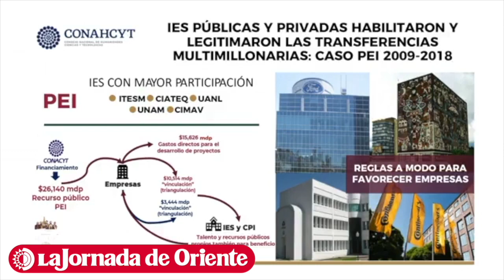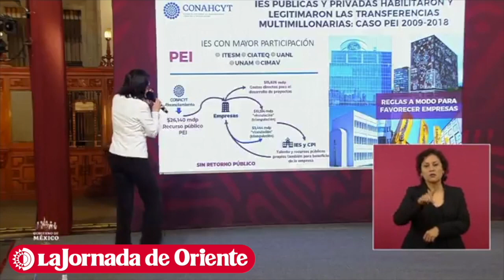Transferencias que Conacyt realizó en sexenios anteriores también fueron a instituciones educativa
Las transferencias que el Conacyt realizó en sexenios anteriores no fueron sólo a empresas sino también a instituciones de educación privadas y públicas; las que más recursos recibieron fueron el TecnológicoDeMonterrey, la UNAM y la UniversidadAutónomaDeNuevoLeón